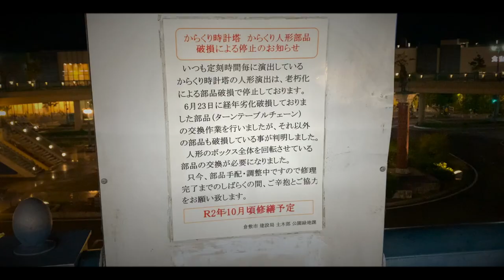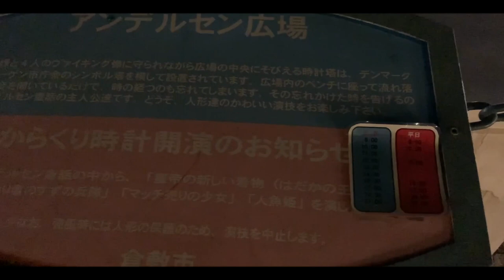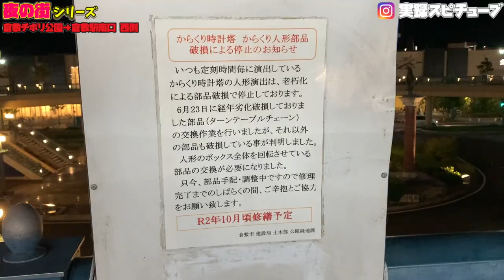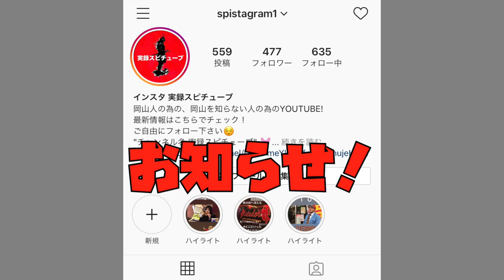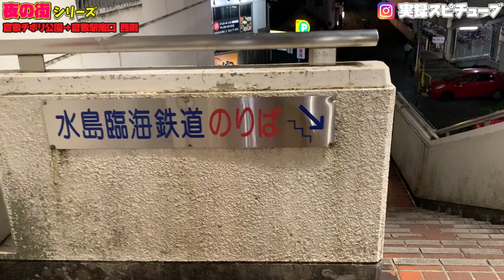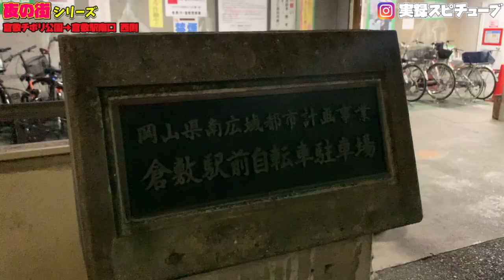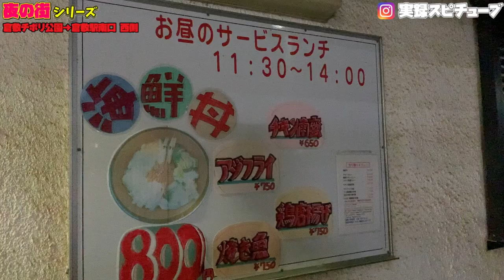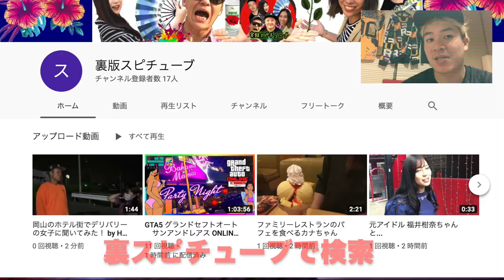【 夜の街シリーズ】悲報:倉敷チボリ公園の時計が破損していた事が発覚！？ 《倉敷チボリ公園→倉敷駅 南口 西側エリア スナック街など散策》Kurashiki city Night view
ここでは時計台のエリアも*倉敷チボリ公園と表記します。